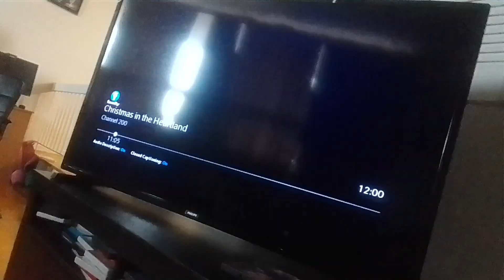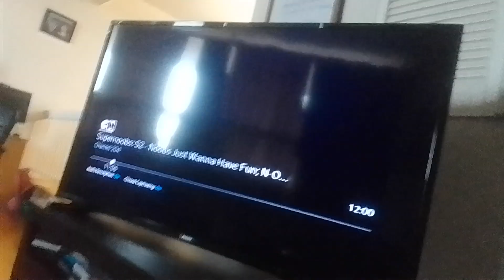virus chicken beast mech-bots use flying hyper storm at snowman roach & kevin & they win supernoobs